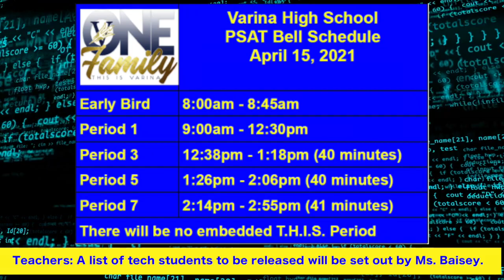CFCTV Announcements April 13th, 2021 Janeau Martin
Summer Academy for Remediation and Enrichment
HCPS will be offering courses through Summer Academy.  Registration we be available on April 12th. There are several options for remediation courses as well as enrichment. All credit recovery instruction occur via the traditional in-person classroom setting and the online virtual classroom setting. This is specifically for students who did not pass one of their core academic classes and these are available to students who need to repeat the course. There will also be the following Acceleration Workshops:
AP Workshop:   For students who will be taking their first AP course during the 2021/2022 school year, this workshop was designed to  help prepare you for the upcoming school year.  The workshop will focus on critical skills for success in AP classes (i.e.,  note taking, annotating writing, organization, self‐advocacy, etc.).
PSAT/SAT Workshop:   This workshop is for students who are preparing to take the PSAT or the SAT.
ACT Workshop:  This workshop is for students who are preparing to take the ACT.
Creative Writing/Public Speaking:   Students will have the opportunity to explore the techniques used in writing short stories, plays, and poetry.  The course  will also focus on public speaking skills, exploration of dramatic skills such as improvisation, gestures, and voice  projection.  Students will have the opportunity to write scenes, dialogue, and speeches.  (Please note: This class is not for  credit and will not be added to the student’s academic transcript.)
Tuition: $150.00 (This class is only open to HCPS Students)

Summer Acceleration Courses
Virtual Virginia summer school is for acceleration only, not recovery of failed classes. Students should be motivated and task-driven. Students should plan to spend approximately 4-6 hours per day on a course. Students may take a maximum of 2 courses. Henrico County Public Schools will be utilizing Virtual Virginia this summer to provide acceleration course options for middle and high school students. Enrollment for Summer Session 2021 begins Monday, March 1, and ends Tuesday, June 15. Virtual Virginia Summer Session 2021 courses begin Tuesday, June 15 and end Wednesday, July 28.

The Summer Session 2021 enrollment fee for all students is $375 per student, per course. Parents are required to pay Virtual Virginia directly (not HCPS) once the student is registered.
Virtual Virginia summer courses are now available!  Each course is $375 and students may take up to two courses. The courses will These students may register to take one of the following courses for acceleration:

Economics and Personal Finance Course through Longwood University
Longwood is offering students the opportunity to take Economics and Personal Finance this summer!  This dual enrollment course will allow students to earn a high school credit and a college credit simultaneously.  The course is $415 and registration can be found here.  Registration ends June 11, 2021. Please review the flyer attached

Transcript Requests:
Transcripts are now available in Parchment. All students 9-12 can order their transcript on Parchment to view GPA, semester one grades and more. To request your transcript, you must complete a permission slip through PowerSchool.  Once the form is complete, you will be emailed a code to create an account. Upon completion, you can request a transcript as often as you’d like.  Seniors, please make sure you place your request for your transcript to be sent to Common App, Coalition and/or the college or university of your choice at semester.

has a ton of resources for your academic, social-emotional and post-secondary needs. There are lessons on time-management, how to communicate, recorded college virtual sessions with admissions representatives and tips on how to adjust to virtual learning. We also have a ton of scholarships